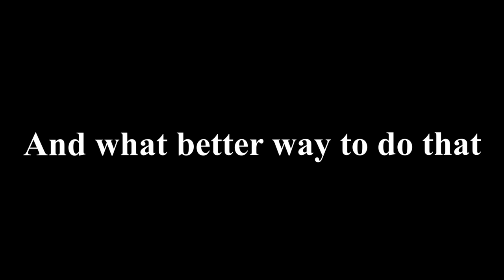I HATE these type of players SO MUCH! League of legends NAAFIRI TO MASTERS EP 4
Only Azzap is allowed to play Vel'koz F*ck EVERYONE ELSE

 Livestream: RIGHT ON THIS CHANNEL ;)